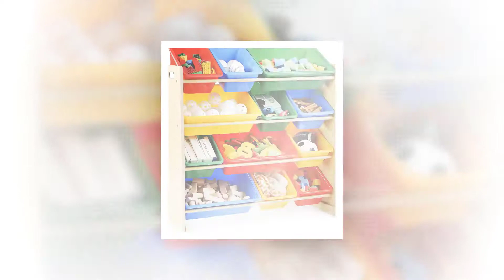Amazing Storage Ideas for Toys in the Living Room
Image Source: Collected via Google search, If there are copyright mistakes, please email at We will edit it instantly or tag you.